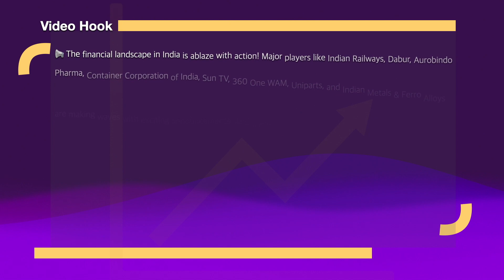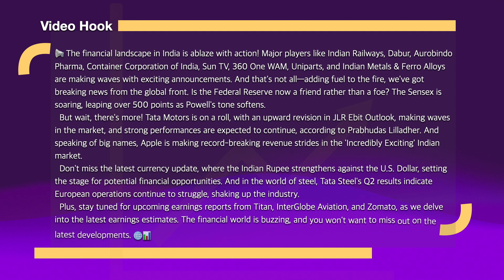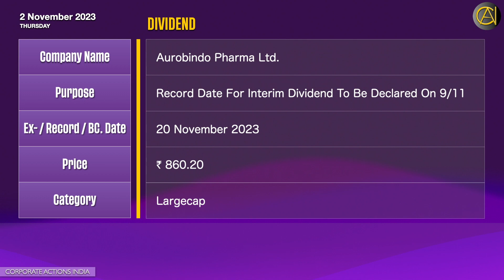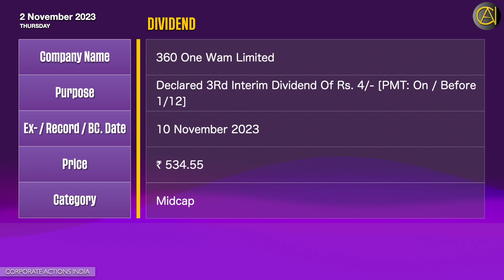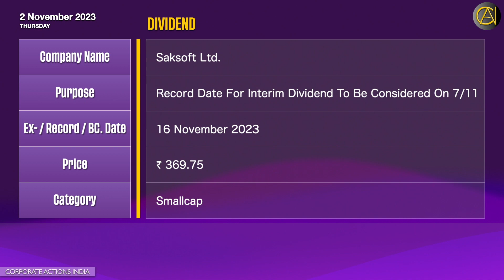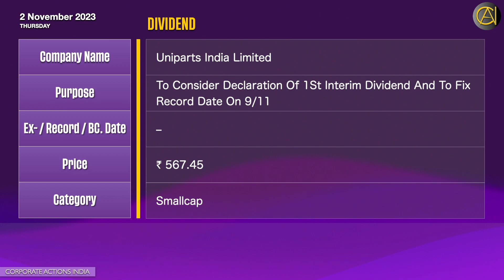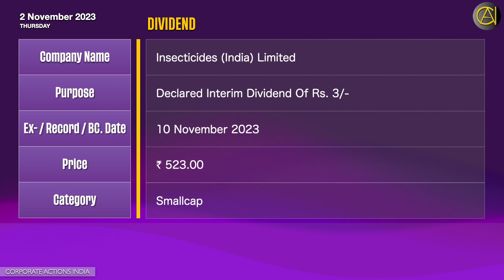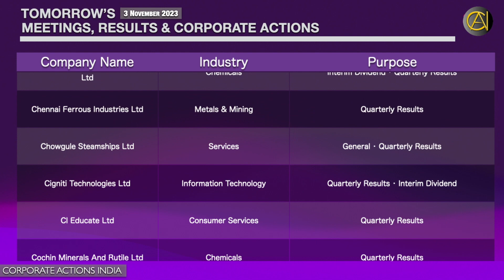🚀 Major Dividend Updates from Prominent Companies! (IRFC, Dabur, CCI, Sun, IMFA, 360 One and More) 💰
[Category-Wise Time Stamp Available in Description]

Corporate Actions: 2 November 2023 | Today’s Disseminated Dividends, Bonus, Stock Split, Sub Division, Buyback, Rights, Merger, Scheme of Arrangements, Scheme of Amalgamation, Divestment, AGM, EGM, Spin-off | Sensex | Nifty | Stock Exchange News | Bulletin

 0:00 Title
 0:15 Video Hook
 1:53 Dividend
 6:57 Rights Issue
 7:16 Others
 7:38 Tomorrow’s Meetings, Results & Corporate Actions
 8:42 Terminology Titbits: For New Viewers / Begineers  Understanding!